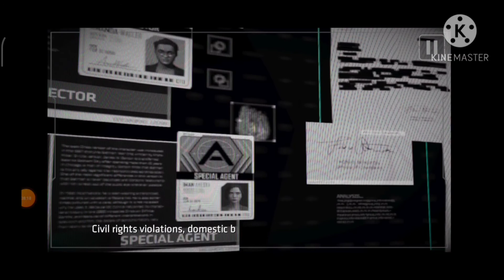Batman the enemy Within Part-2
Instagram:- I'm on Instagram as @adityasharma06072020. Install the app to follow my photos and videos.